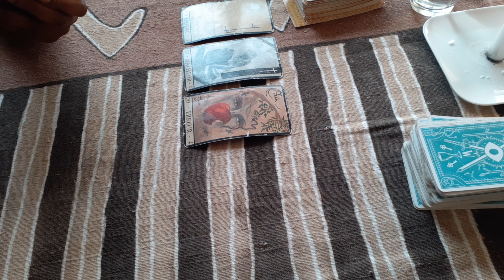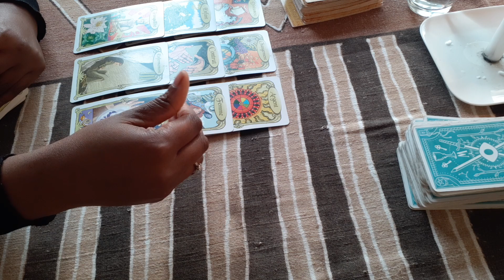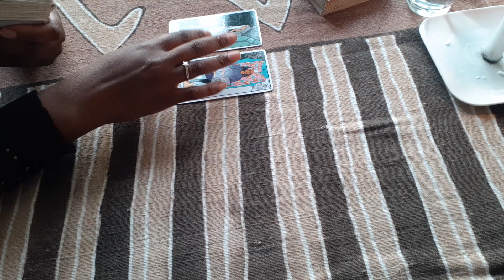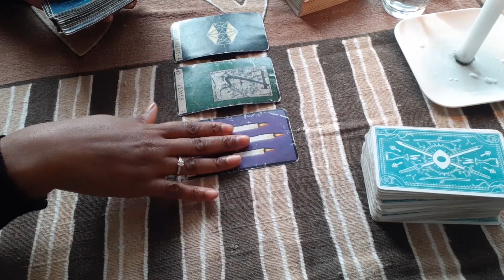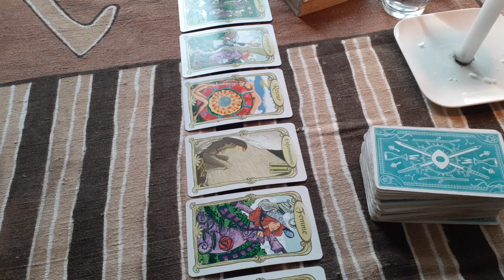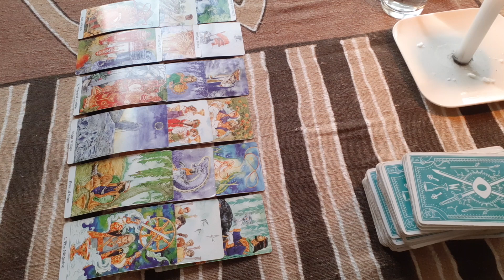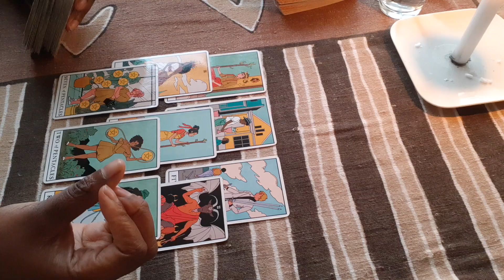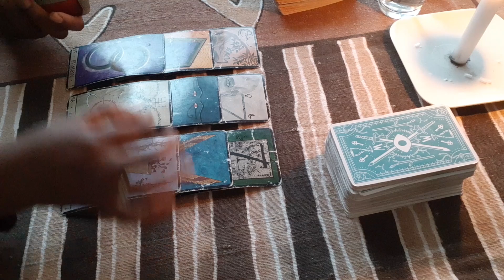💕TIRAGE SENTIMENTAL 💕 SIGNES D'AIR (1/2) 🌬♊♎ WEEK-END DU 16 au 17 Octobre 2021